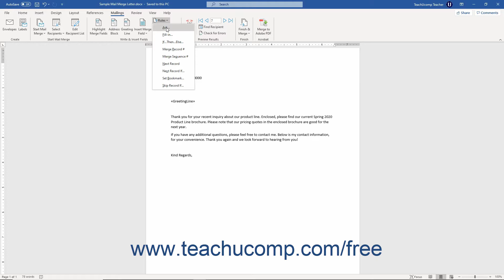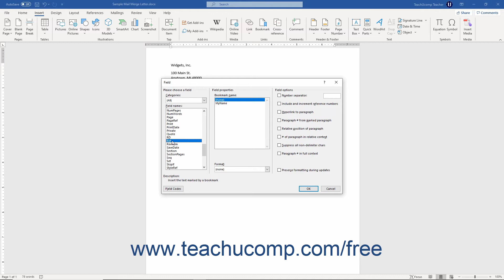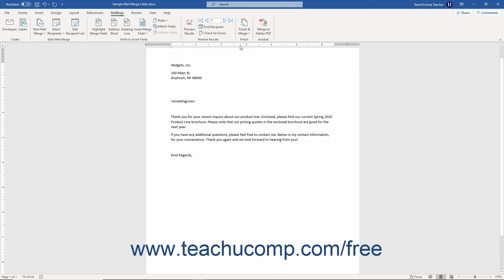Word 2019 and 365 Tutorial The Ask Mail Merge Rule Microsoft Training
FREE Course! Learn about The Ask Mail Merge Rule in Microsoft Word 2019 & 365 - the most comprehensive Word tutorial available. Visit us today!